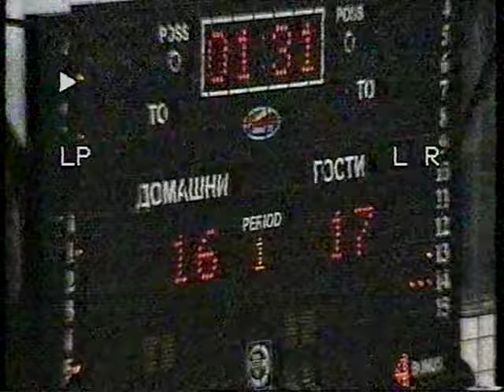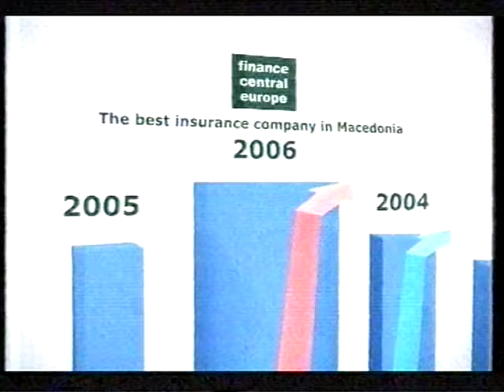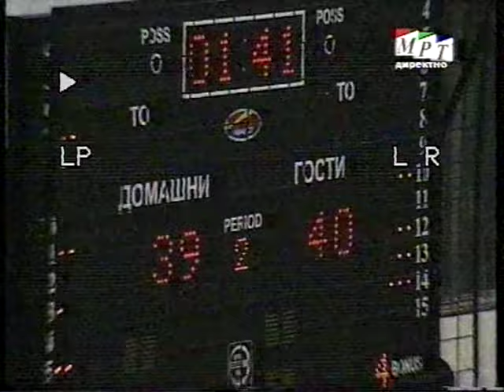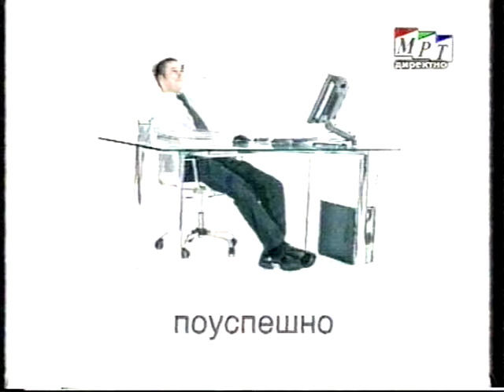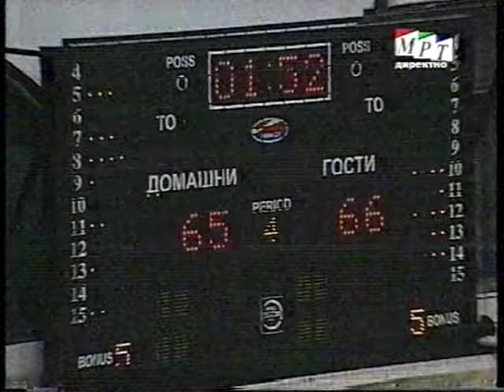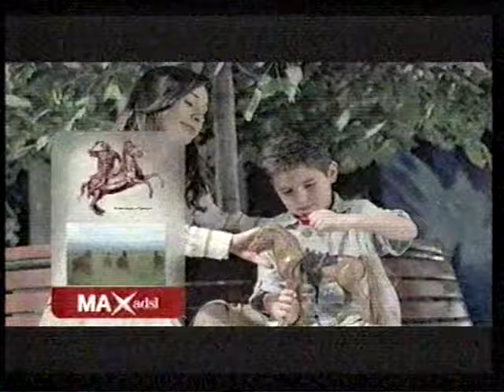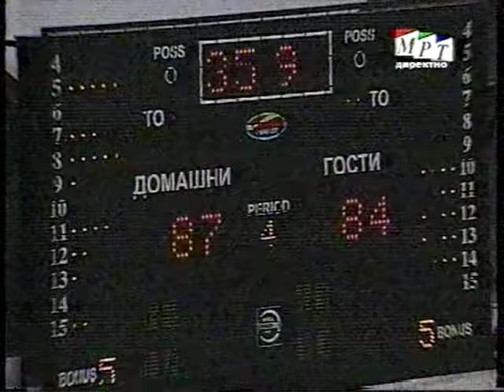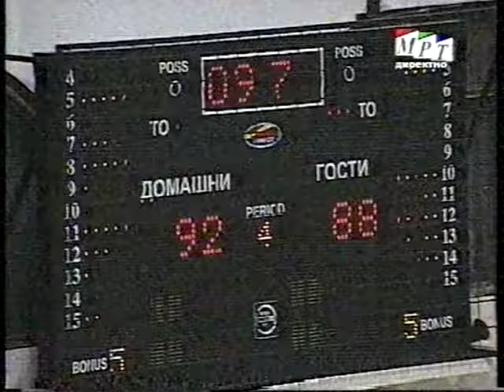AMAK SP - PELISTER